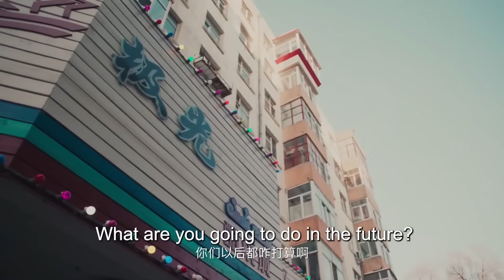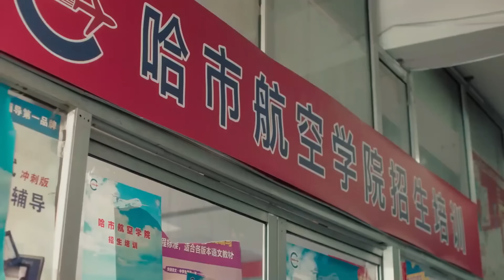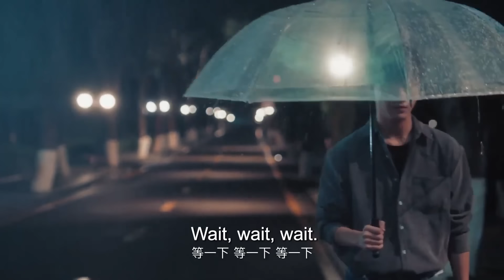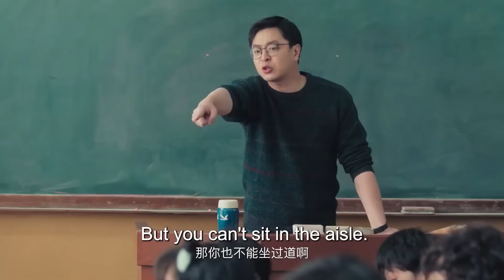MUTLISUB【很想爱上你/Missing You】▶EP 11💋漂亮女孩穿越时空竟掉落在男澡堂里💋意外结识正在洗澡的帅气少年🌹一段跨越时空的奇幻爱恋就此展开💋许凯 庄达菲 ❤️丸子甜剧社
剧名Name：很想爱上你/Missing You
主演Cast：庄达菲 周彦辰 很想很想你 Missing You
 剧情介绍：💋漂亮女孩穿越时空竟掉落在男澡堂里💋意外结识正在洗澡的帅气少年🌹一段跨越时空的奇幻爱恋就此展开💋